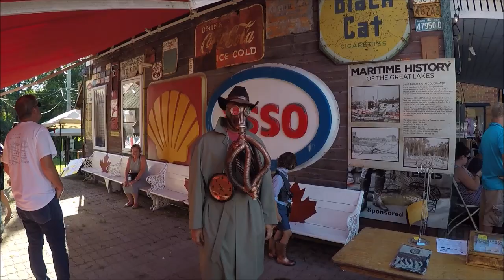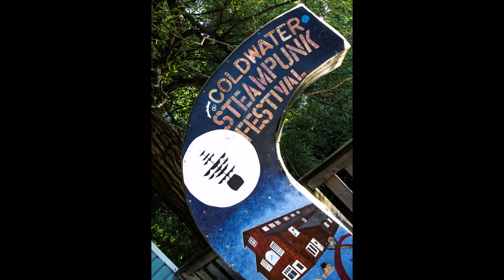Gary Clayton Photography | Coldwater Steampunk Festival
We are in for a treat. Today we head out to photograph the Coldwater Steampunk Festival, It really is an amazing place to visit and to witness Steampunk. Lets go.